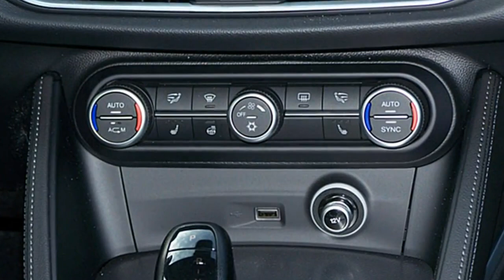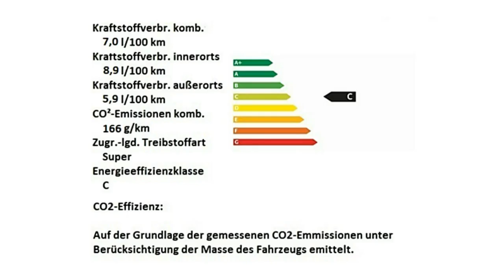Alfa Romeo Berlin Stelvio Super FCA Motor Village Berlin jetzt Stell Alfa Romeo Hamburg